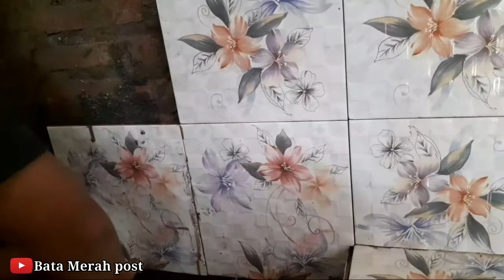Cara mudah membuat lubang piva kran air di keramik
Cara membuat lubang piva kran terbaru 2021
Cara melubangi keramik tanpa bor
Cara membuat lubang kran pada keramik
Upgrade cara mudah melubangi keramik tanpa bor
Cara membuat lubang kran pada keramik terbaru
Lubang kran pada keramik
Ukuran kran meja dapur
Cara pasang kran meja dapur
Kran cuci piring
Cara mudah melubangi keramik tnapa bor
Melubangi keramik pakai gerenda
Lubang piva.ukuran pipa pvc saluran rumah
Instalasi air rumah
Lubang kran kamar mandi
Lubng kran mesin cuci
lubang kran kloset
Apor wastafel bak cuci piring
Kran air
Kran air merk toto
Kran air merk onda
Kran air merk washer
Kran air amerika standart
Cara pasang dan melubangi tempat kran
Update cara melubangi keramik terbaru
Lubang kran pda keramik
Berapa ukuran lubang kran
Cara melubangi tempat kran
Meja dapur minimalis
Tukang bangunan
Interior rumah
Furniture rumah
Properti
Tukang serba bisa
Tutorial bangunan

Kami team @bata merah post melakukan upgrade untuk cara atau tehnik melubangi keramik dan semoga dengan adanya vedio ini bisa membantu teman-teman tukang bangunan semuanya,
Simak dan tonton sampai selesai, terima kasih.